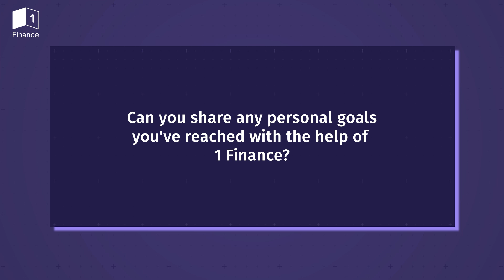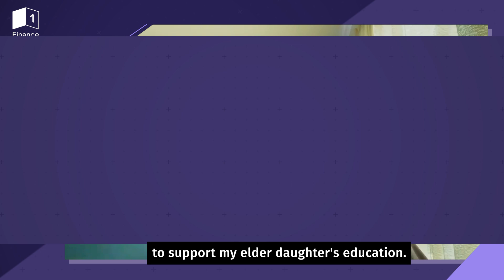Success Stories of 1 Finance Customers | 1 Finance Reviews | Customer Testimonials Ep.2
Does thinking about money stresses you out?

More often than not, our thoughts about money affect our daily decisions, influencing everything from small purchases to big investments. Here's a story from one of our customers about how 1 Finance helped them feel more at ease with their finances by giving them personalised, unbiased advice.

Are you worried about your financial future too? Download the 1 Finance App now and get on a call with our qualified financial advisor

1 Finance is based in Mumbai and is backed and mentored by marquee investor Marwadi Chandarana Group — a pioneering force in India’s financial services sector that also powers successful operations in the fields of education and alternative energy. The Marwadi Chandarana Group also comprises Marwadi University, Marwadi Financial Services, Pixon, and Marwadi Chandarana Intermediaries Brokers Private Limited (MCIBPL).